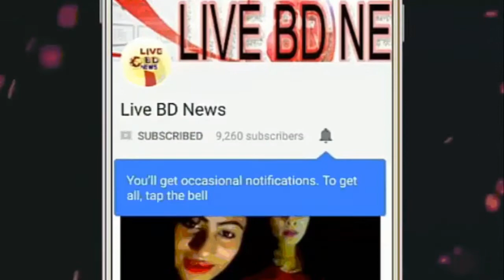আগে মা হয়ে পরে বিয়ে করবেন রাখি !! Rakhi will become a mother first then get married ! Live Bd News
আগে মা হয়ে পরে বিয়ে করবেন রাখি !! Rakhi will become a mother first then get married ! Live Bd Newsআগে মা হয়ে পরে বিয়ে করবেন রাখি !! Rakhi will become a mother first then get married !